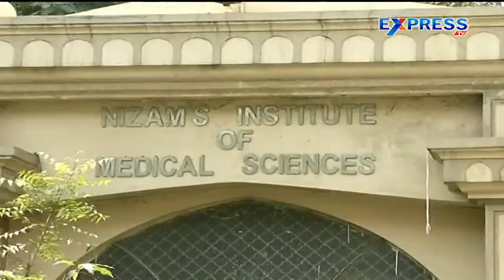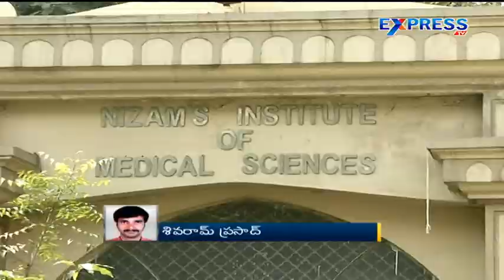Media Watch : Discussion on New House to TS CM - Express TV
Media Watch : Discussion on New House to TS CM